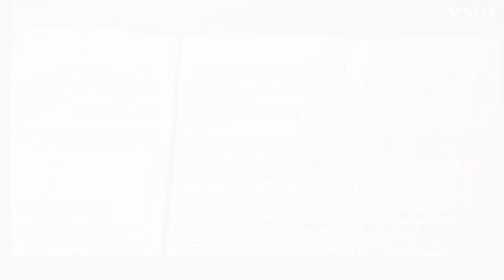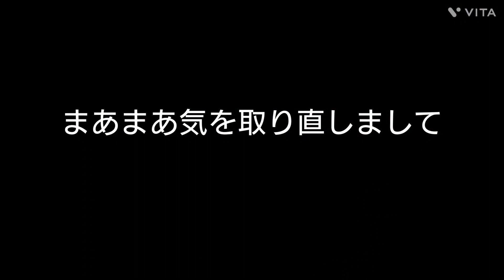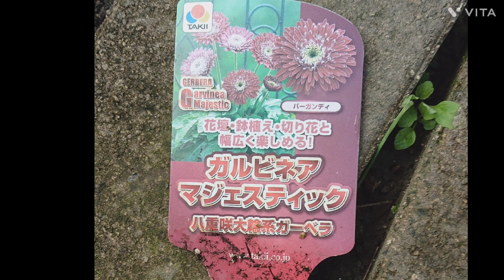秋の種蒔きをしよう🎵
春の庭に植える花の種まきをしました🎵
蒔いたのは
パンジーとビオラのごちゃまぜ種等三種を蒔きました🎵